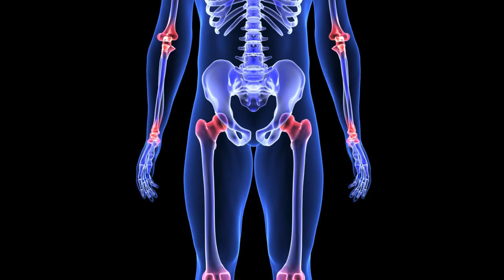Artrite e Exercícios Aliados no Alívio da Dor